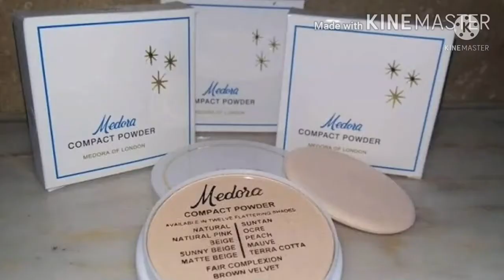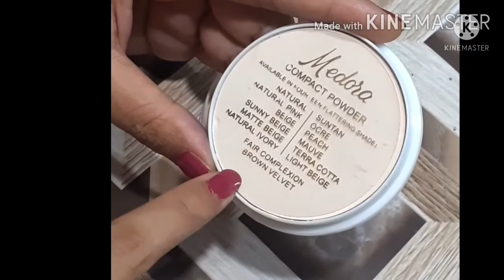Medora Compact Powder Review|Uses,price,benefits|Affordable|Best oil control powder|Urdu Hindi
# Miss A's Beauty Hub#
Hello Friends, In This video,I am sharing Medora Compact  Powder Review.It is Pakistan's Affordable Brand.It is Best for oil control.It is Easily available and had many Shades.

So I hope this video will be helpful for all of you.
मेडोरा कॉम्पैक्ट पाउडर समीक्षा/तेल त्वचा के लिए सर्वश्रेष्ठ कॉम्पैक्ट/सभी प्रकार की त्वचा के लिए कॉम्पैक्ट पाउडर

medora kompaikt paudar sameeksha/tel tvacha ke lie sarvashreshth kompaikt/sabhee prakaar kee tvacha ke lie kompaikt paudar

वहनीय कॉम्पैक्ट पाउडर

vahaneey kompaikt paudar

মেডোরা কম্প্যাক্ট পাউডার পর্যালোচনা/সেরা তেল নিয়ন্ত্রণ পাউডার

Mēḍōrā kampyākṭa pā'uḍāra paryālōcanā/sērā tēla niẏantraṇa pā'uḍāra

If you like my video share your feedback in the comment section.